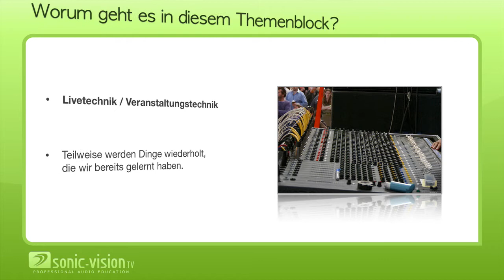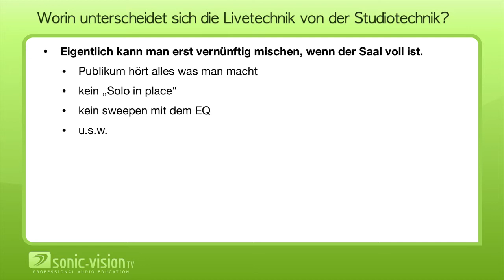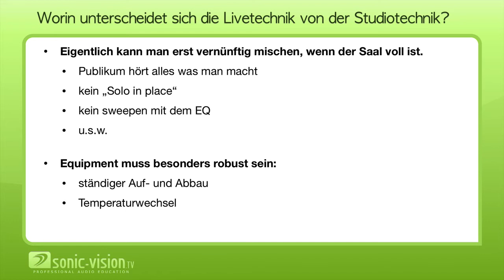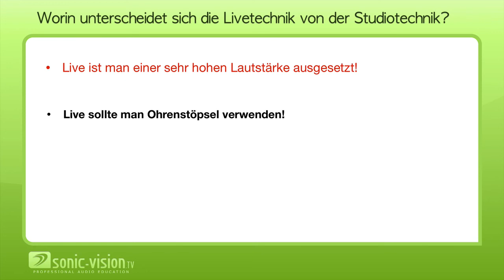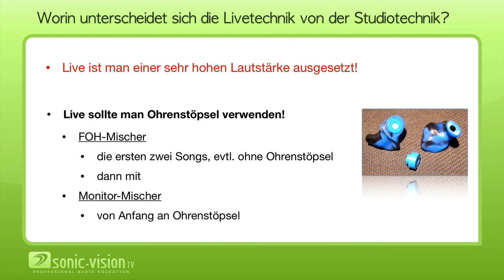28.1 Livetechnik - Einleitung